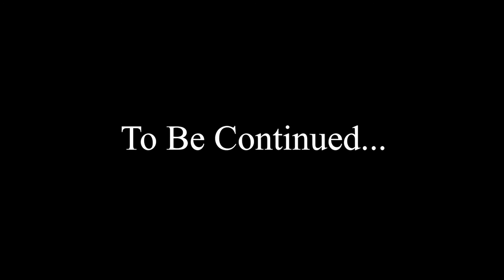Tevaron Plays Dreamfall Chapters-Part 10 [End of Book One]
Game: Sonic the Hedgehog (Sega, 1991, GEN)
ReMixer(s): The Cynic Project
Composer(s): Masato Nakamura